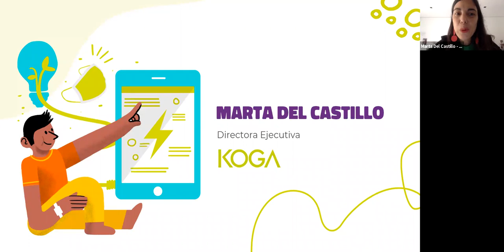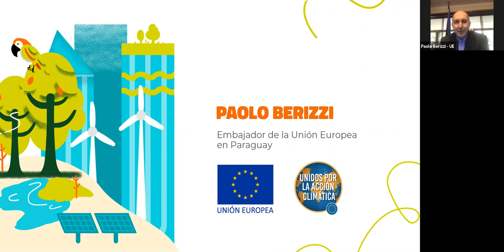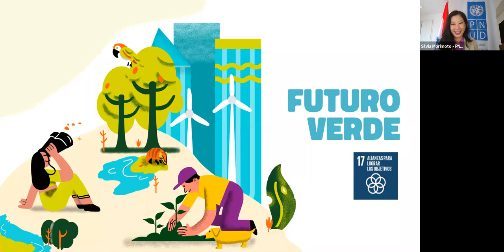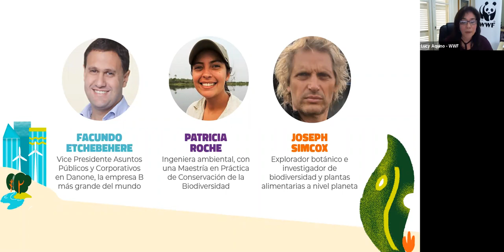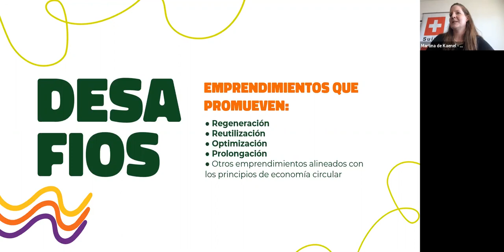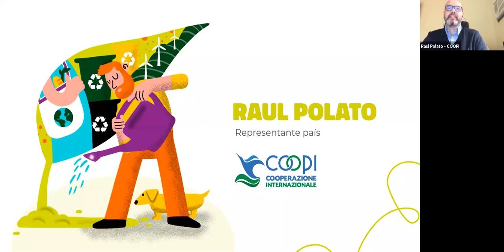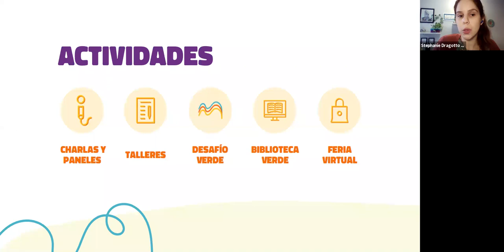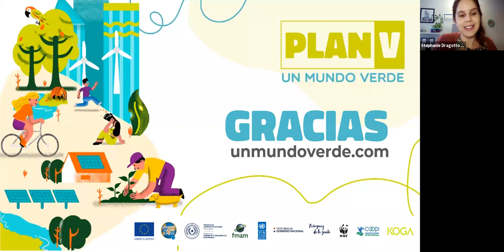¡Lanzamiento Plan V, un mundo verde!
¿Te imaginas un mundo más verde?

¡Llega Plan V! Un evento digital multiplataforma que busca impulsar modelos económicos más sostenibles y promover la recuperación verde del planeta. Plan V es desarrollado por Koga y presentado por la Unión Europea en conjunto con otros actores multisectoriales como PNUD, WWF y COOPI.

El evento, que se realiza por primera vez este 2020, contará con una plataforma de charlas, talleres, oportunidades, espacios de networking y un concurso de economía circular para inspirar y potenciar la colaboración y la protección del medio ambiente.

🖥️   Online
📲  Inscribite al evento y postulá al concurso en unmundoverde.com

¡Te esperamos!